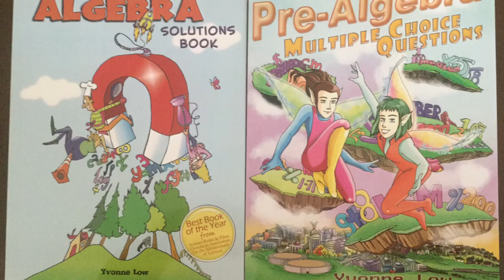April 2018 Solution To Kyoodoz Math Problem Of The Month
This is the solution to the April 2018 Math Problem Of The Month.

Have fun and enjoy Math!